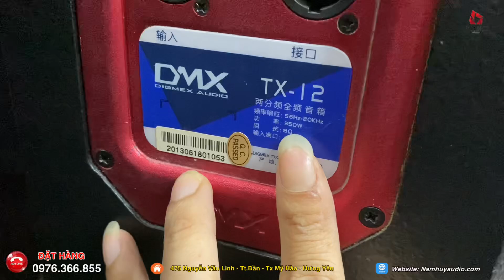LOA HÁT KARAOKE gia đình BAO ZIN loa bãi DMX bass 30 số lượng về ngập kho hàng-0976.366.855